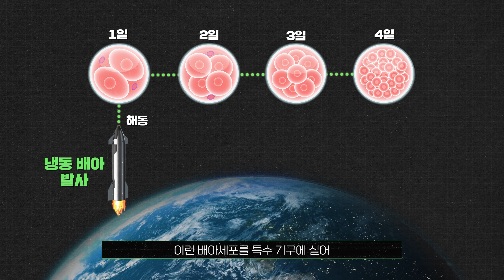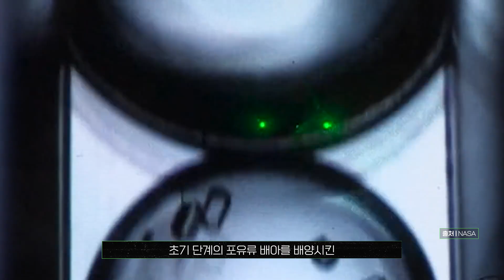우주인 대량 생산? 우주에서의 임신과 출산ᅵ우주늬우스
일본 우주항공연구개발기구(JAXA)와 와카야마 데루히코 일본 야마나시대 생명공학과 교수
연구팀은 국제우주정거장(ISS)에서 쥐 배아세포의 성장을 확인하기 위한 첫 실험에 성공했습니다.

국제우주정거장(ISS)으로 냉동 상태의 배아세포를 보내기 전 연구팀은 냉동 상태의
배아를 해동했습니다. 그리고 4일간 배양할 수 있는 특수 기구를 설계했는데,
암컷 쥐의 자궁에서 추출된 배아는 최장 4일 정도밖에 생존하지 못하기 때문입니다.

이런 배아세포를 특수 기구에 실어 국제우주정거장으로 보낸 뒤 배양시킨 이후
화학 보존 처리한 배아들을 다시 지구로 가져와 발달 추이를 분석했습니다.
분석 결과로는 중력이 없는 우주 공간의 극미 중력 상태에서도 배아가 정상적으로
성장한 사실이 확인됐습니다.

연구팀은 국제우주정거장(ISS)에서 초기 단계의 포유류 배아를 배양시킨 인류 최초의
실험이라고 엄지를 들었습니다.
미래 우주 유인 탐사를 시도하는 인류가 우주 공간에서 자손을 번식할 수도 있다는
단서를 제시한 연구라는 의미가 있습니다.

연구팀은 이후 국제우주정거장에서 배양한 배아 세포가 배반포가 된 뒤 이를 실제 쥐에 이식해
쥐가 실제로 출산할 수 있는지도 확인할 계획입니다.

이상 우주늬우스에서 전해드립니다.

[타임라인]
00:00 Intro
00:16 임신에서부터 출산, 우주에서도 가능할까?
01:04 무중력과 방사선으로 인한 부작용은 없을까?
01:46 우주에서의 인류 번식, 현실이 될까?